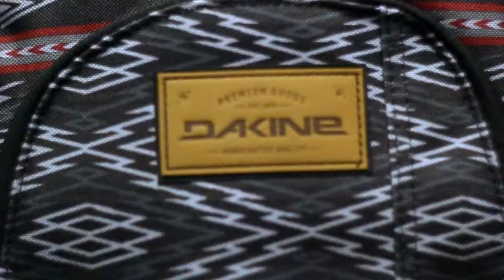LavinaPodol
Промо ролик магазина Лавина на Подоле